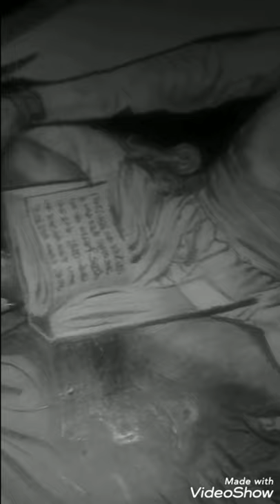Baba deep Singh ji sketch by artist jasdeep